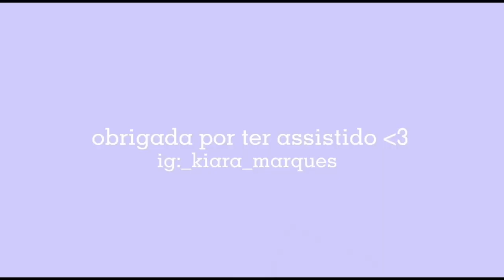self care day (unhas, pele, cabelo...).✨/ Kiara Marques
muito obrigada por ter assistido o vídeo!!✨

não esqueça de colocar em 1080p.

F.A.Q
birthday: 05/03.
idade: 17y.
ano: 12ª.
câmara: iphone 7/32gb.
editor: capcut.
quem edita: eu (kiara marques).
nacionalidade: angolana.

views: 39 293
inscritos: 1510